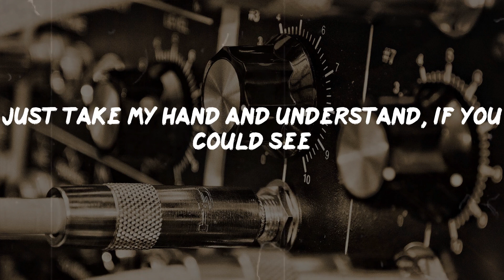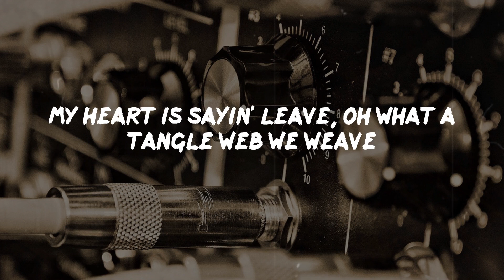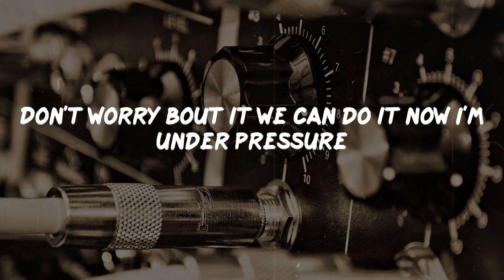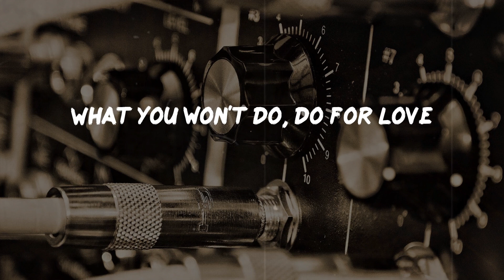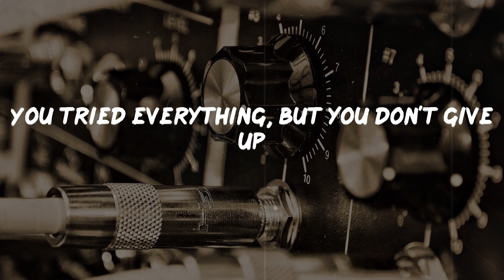2Pac - Do For Love (Lyrics) | Rap Classic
2Pac - Do For Love (Lyrics) | Rap Classic

Do For Love Lyrics:
I shoulda seen you was trouble right from the start
Taught me so many lessons
How not to mess with broken hearts, so many questions
When this began we was the perfect match, perhaps
We had some problems but we workin at it, and now
The arguments are gettin' loud, I wanna stay
But I can't help from walkin' out just a little way
Just take my hand and understand, if you could see
I never planned to be a man it just wasn't me
But now I'm searchin' for commitment, in other arms
I wanna shelter you from harm, don't be alarmed
Your attitude was the cause, you got me stressin'
Soon as I open up the door with your jealous questions
Like where can I be you're killin' me with your jealousy
Now my ambition's to be free
I can't breathe, cause soon as I leave, it's like a trap
I hear you callin' me to come back, I'm a sucka for love
You tried everything, but you don't give up
What you won't do, do for love
Just when I thought I broke away and I'm feelin' happy
You try to trap me say you pregnant and guess who the daddy
Don't wanna fall for it, but in this case what could I do? So now I'm back
To makin promises to you, tryin to keep it true
What if I'm wrong, a trick to keep me on and on
Tryin' to be strong and in the process, keep you goin
I'm bout to lose my composure, I'm gettin' close
To packin' up and leavin' notes, and gettin' ghost
Tell me who knows, a peaceful place where I can go
To clear my head I'm feelin low, losin control
My heart is sayin' leave, oh what a tangle web we weave
When we conspire to conceive, and now
You gettin' calls at the house, guess you cheatin'
That's all I need to hear cause I'm leavin', I'm out the do'
Never no more will you see me, this is the end
Cause now I know you've been cheatin, I'm a sucka for love
Now he left you with scars, tears on your pillow and you still stay
As you sit and pray, hoping the beatings'll go away
It wasn't always a hit and run relationship
It use to be love, happiness and companionship
Remember when I treated you good
I moved you up to hills, out the ills of the ghetto hood
Me and you a happy home, when it was on
I had a love to call my own
I shoulda seen you was trouble but I was lost, trapped in your eyes
Preoccupied with gettin' tossed, no need to lie
You had a man and I knew it, you told me
Don't worry bout it we can do it now I'm under pressure
Make a decision cause I'm waitin', when I'm alone
I'm on the phone havin' secret conversations, huh
I wanna take your misery, replace it with happiness
But I need your faith in me, I'm a sucka for love